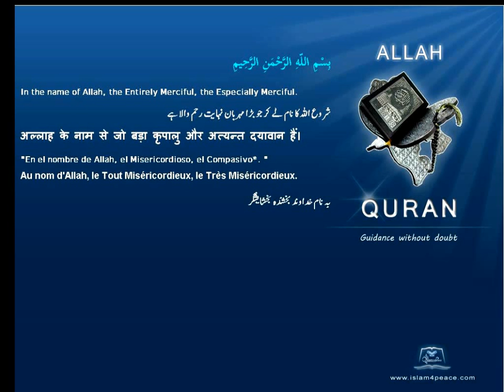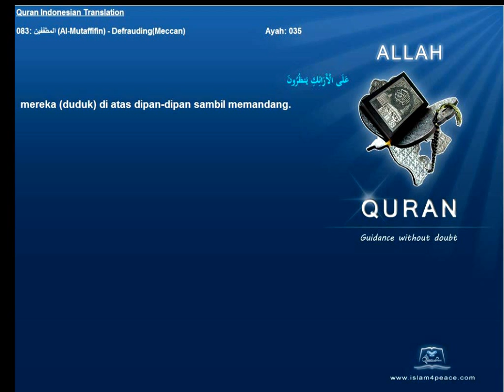Quran Indonesian Only 083 المطففين Al Mutaffifin DefraudingMeccan Islam4Peace com